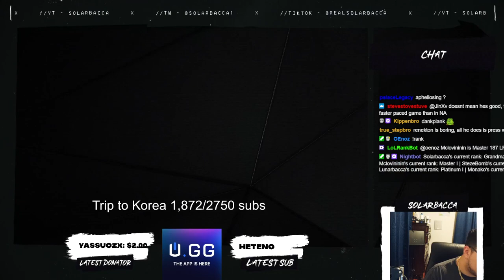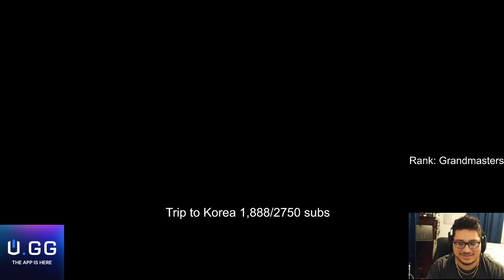SOLARBACCA Use This STRATEGY To Get 2 ULT Upgrades In 14 Mins